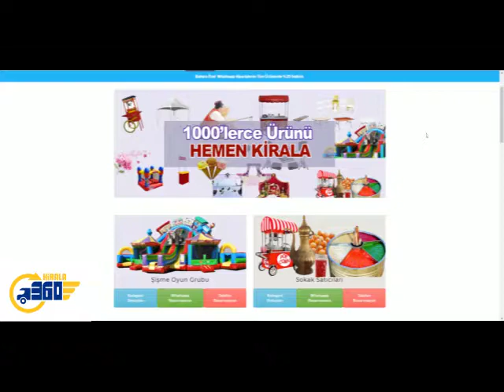Kumda Kahve Arabası Kiralama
Bu tarz büyük parça ürünleri satın almak, özellikle büyük yatırımlar yapmak ve depolamak gibi sıkıntıları da beraberinde getirmektedir. Kiralama hizmetleri bu anlamda sizlere, özellikle de sık sık kullandığınız bir ürün değil ise büyük avantaj sağlamaktadır.